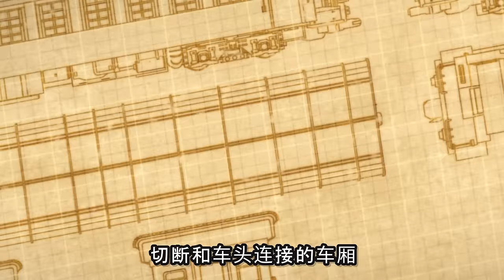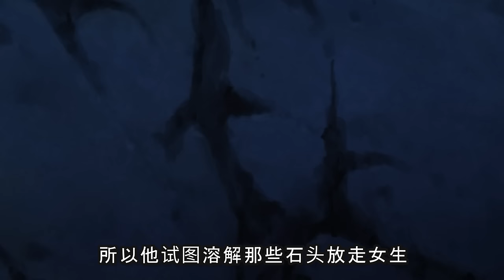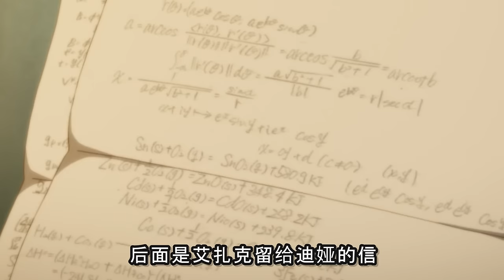倒霉女主身中劇毒被救出囚籠！父親意圖毀滅世界！她卻成了救世小隊的團寵？！一口氣看完《創世的姬君》合集！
核動力女主，走哪炸那！
小夥子，女人有毒曉得伐？